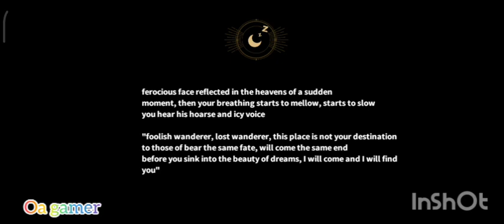DAWNLANDS OA GAMEPLAY PART 2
Musician: @iksonmusic
COPYRIGHT
GAMEPLAY PART, # GAMEPLAY PART 2,# OA GAMEPLAY PART 2,DAWNLANDS OA GAMEPLAY
BUILD WOODEN DEFIENSE, DAWNLANDS OA GAMEPLAY KILL GAIND, DAWNLANDS OA GAMEPLAY FIGHT GOBIN THUG, DAWNLANDS OA GAMEPLAY BUILDING BED